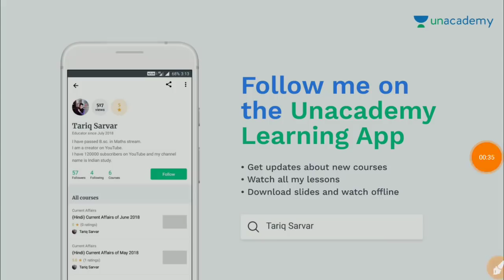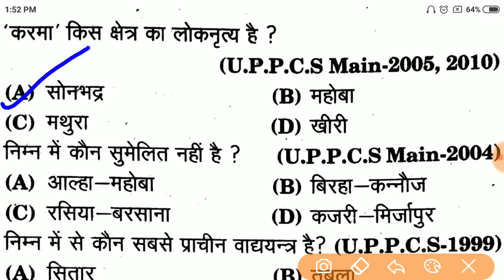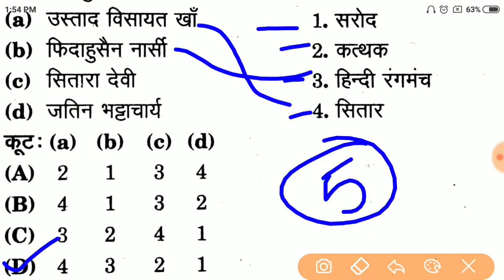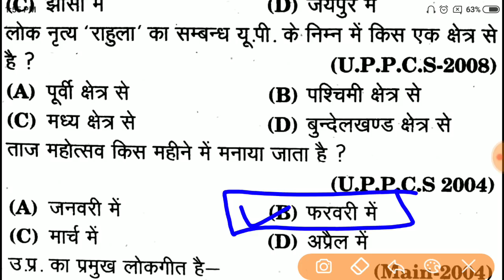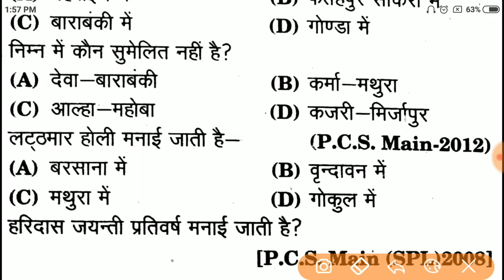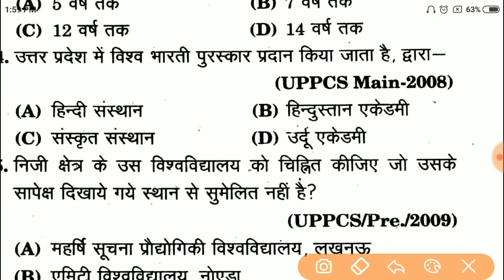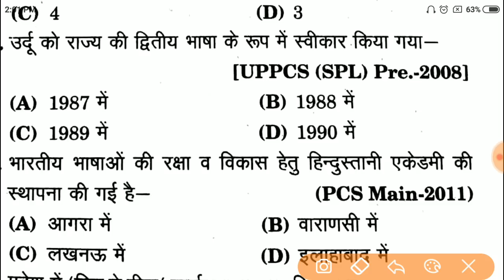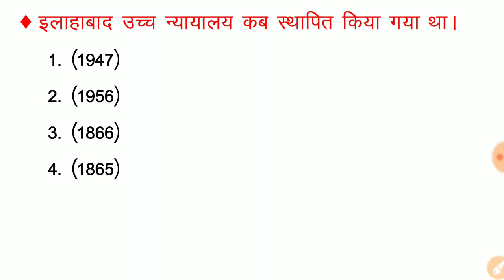Up Gk Online Test || Online Test For Up Police Constable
Buy Up Police Constable Online Test

Mock Test For Up Police Constable
Part - 1